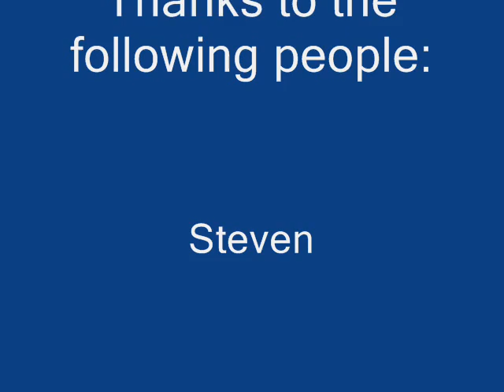Ice In My Pants Spoof Song.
This music was sang and created by me,so there for its my property.This is basically a random spoof me and my peeps made.Just for laughs and such.